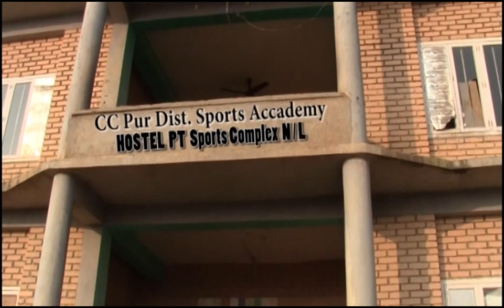Churachandpur District Sport Academy Hostel